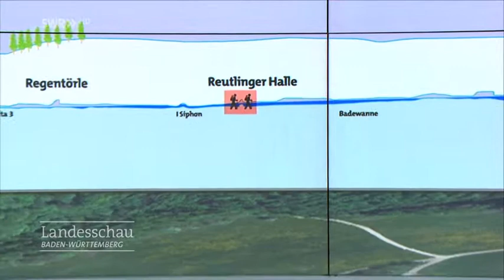Nachrichten * Jochen Hintz kennt die Falkensteiner Höhle